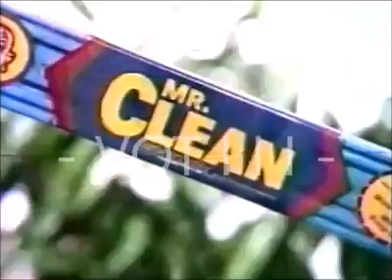Mr. Clean Detergent Bar "Pilipinas" (Philippines) TVC 59's 1980's